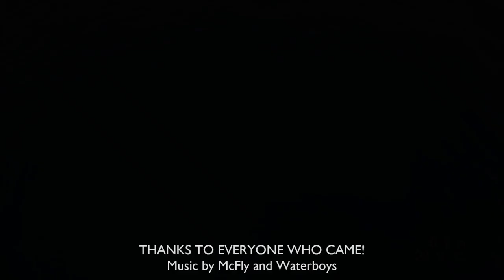Maldives Diving Liveaboard November 2020 | Oyster Diving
One week liveaboard on Emperor Leo with the Oyster Diving club. Mantas, whale sharks, reef sharks, turtles and lots lots more!